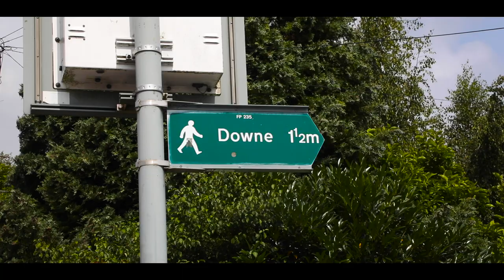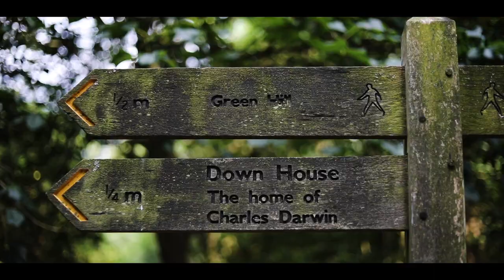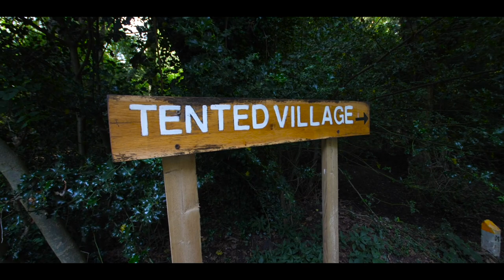Scout Adventures Downe School Residential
Here at Scout Adventures we believe that amazing things can happen in the great outdoors. With our expertise in informal outdoor learning and world famous Scouting heritage and values, we have inspired generations of young people to reach their potential and learn skills for life. Take a look at why Reay Primary School love coming to Scout Adventures Downe.